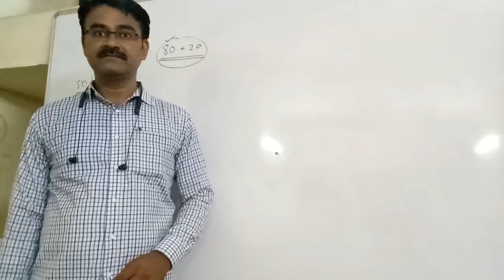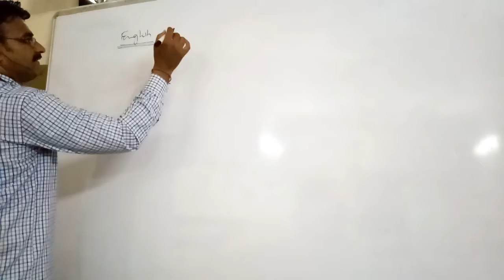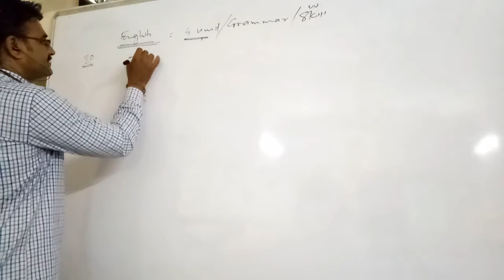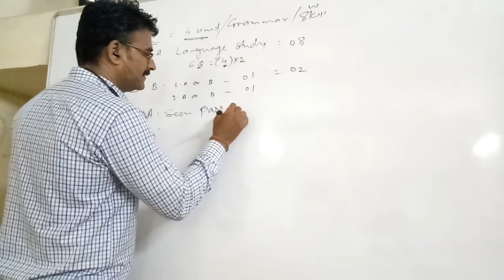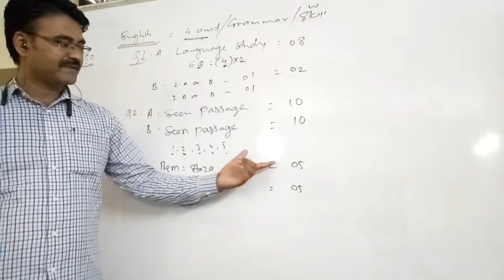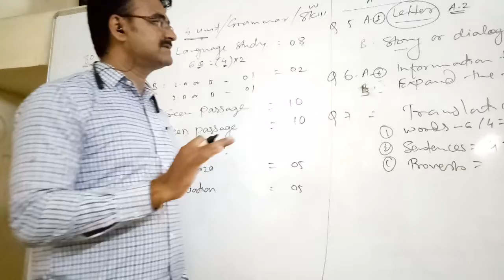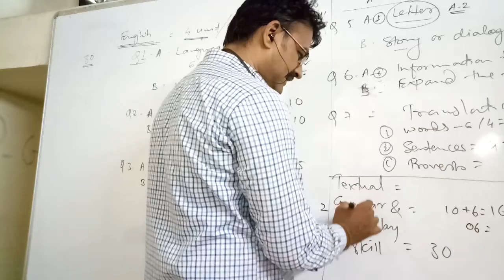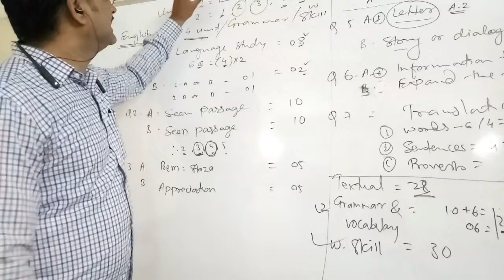9 th, 10 th Semi Paper pattern of English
Explanation of question paper video no 1